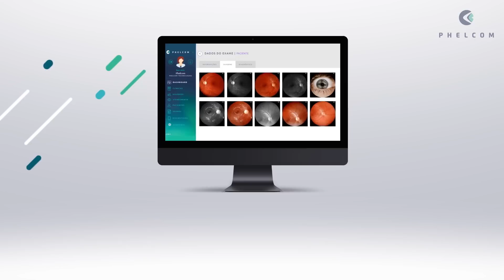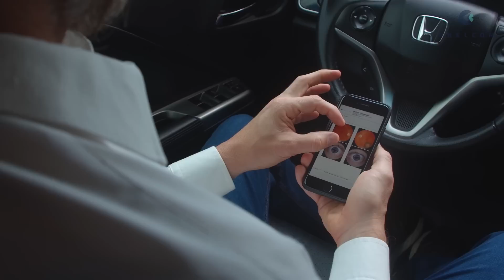Conheça o Eyer - Smart Medical Device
O Eyer é um equipamento oftalmológico que realiza exames do fundo do olho sem midríase com o sistema em nuvem EyerCloud, para armazenamento dos exames.

A Phelcom é uma empresa brasileira que une tecnologia e saúde. Criamos dispositivos portáteis, conectados e vestíveis com o propósito de democratizar o acesso, oferecendo mais, com menos e para mais pessoas.